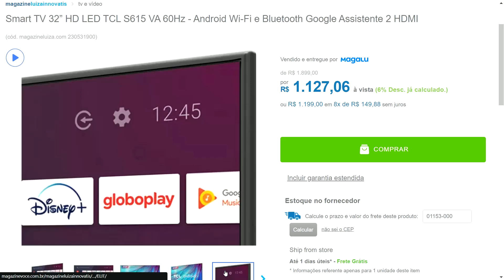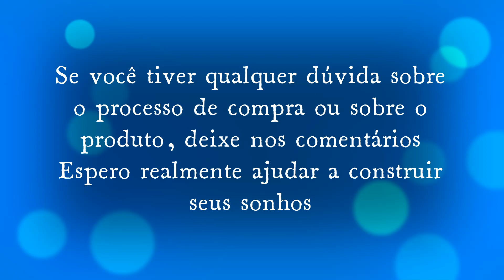Smart TV 32” HD LED TCL S615 VA 60Hz - Android Wi-Fi e Bluetooth Google Assistente - MAGAZINE LUIZA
✅ Smart TV 32” HD LED TCL S615 VA 60Hz - Android Wi-Fi e Bluetooth Google Assistente 2 HDMI